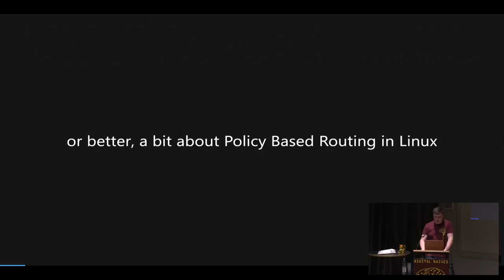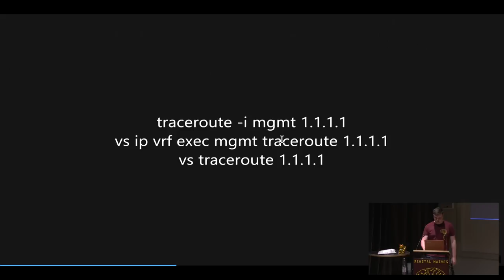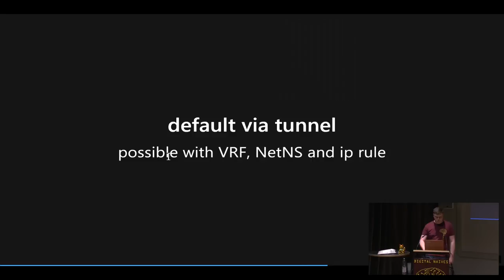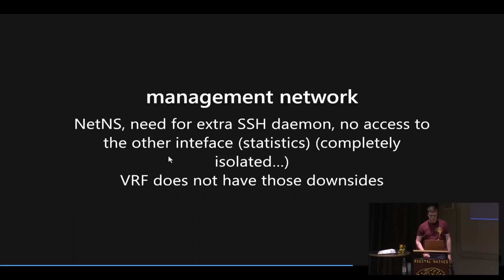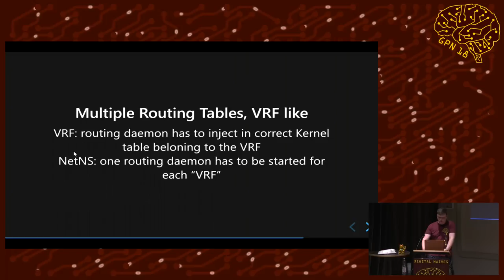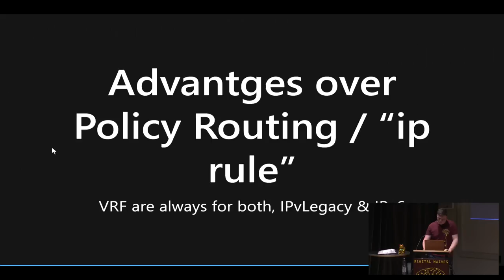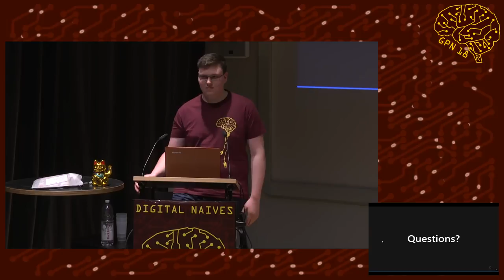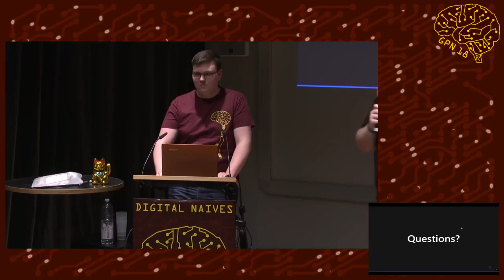GPN18 - Linux Network Namespaces vs. VRFs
Skorpy